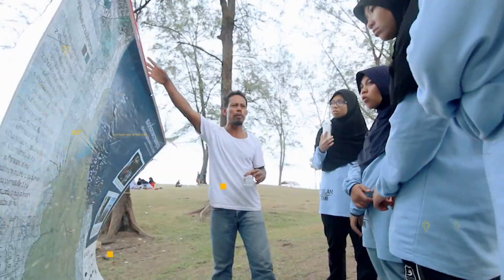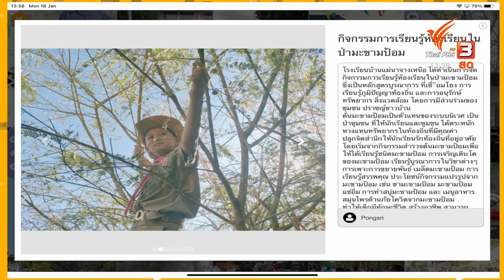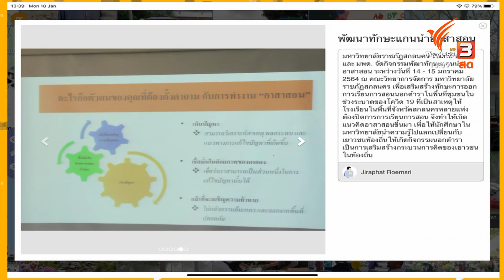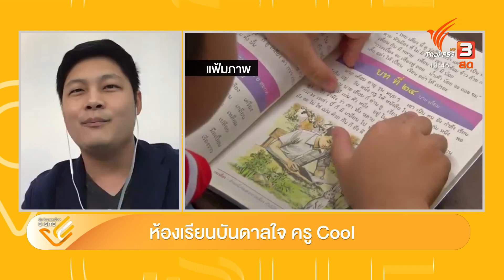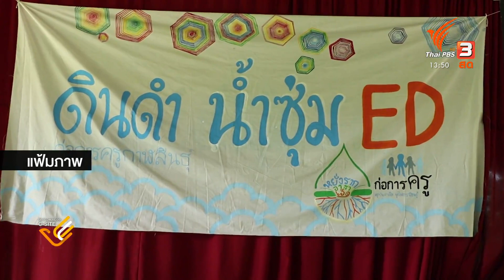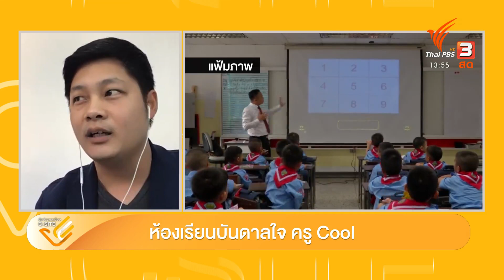ห้องเรียนบันดาลใจ ครู Cool : นักข่าวพลเมือง C-Site (18 ม.ค. 64)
ชวนปักหมุด จุดประเด็นเชื่อมโยง เนื่องในโอกาสวันครูแห่งชาติกับวาระสำคัญของระบบการศึกษาไทย เพราะถ้าการเรียนรู้ไม่จำกัดกรอบแค่ในห้องเรียน แล้วการเรียนรู้แบบไหนที่ “ครู” และ “นักเรียน” จะมีส่วนร่วมพัฒนาความรู้ไปได้ด้วยกัน และอะไรยังเป็นโจทย์สำคัญที่ต้องผลักไปให้ถึงเรื่องของการปฏิรูปการศึกษาไทย ชวนคุยเรื่องนี้กันต่อกับคุณอดิศักดิ์ ปู่หล้า ครูชำนาญการพิเศษ โรงเรียนบ้านเลโคะ จ.แม่ฮ่องสอน, คุณสราวุฒิ พลตื้อ ครูโรงเรียนหัวหินวัฒนาลัย จ.กาฬสินธุ์ และคุณปราศรัย เจตสันติ์ ครูรายวิชาสังคม โรงเรียนบางปะกอกวิทยาคม กรุงเทพมหานคร

ติดตามได้ในรายการนักข่าวพลเมือง C-Site วันจันทร์ที่ 18 มกราคม 2564 เวลา 13.30 น. ทางไทยพีบีเอส รับชมย้อนหลังได้ทาง